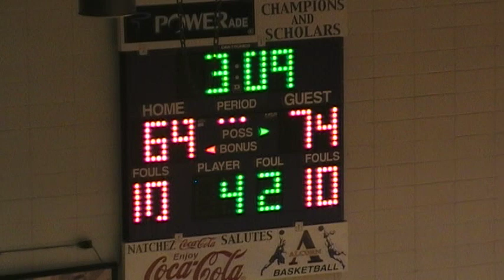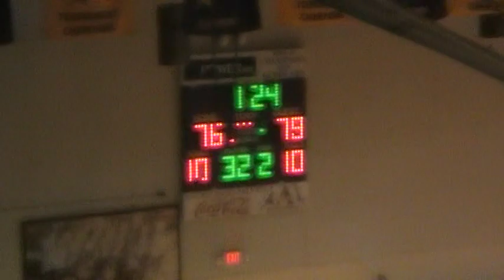Alcorn State vs FVSU basketball 2012 part 4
Jeremy Sledge's 23 points help hot-shooting Fort Valley State take down Alcorn State 86-78